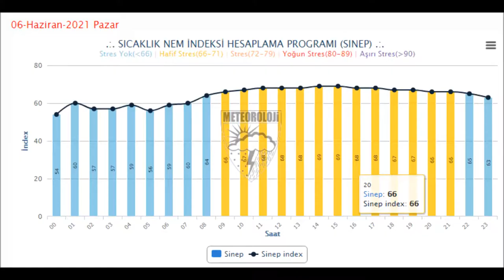04.06.2021 ZAYIF ARI BAKIMI, 12 GÜN SÜREN YAĞMURLARDAN SONRA, POLEN VE NEKTAR KITLIĞI, SERİN HAVALAR